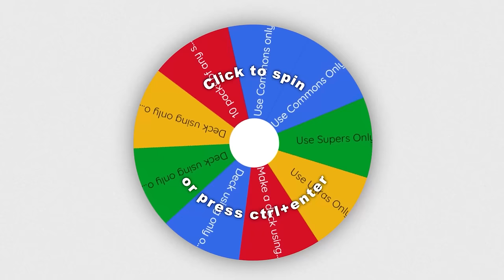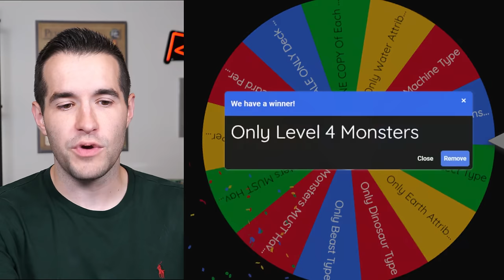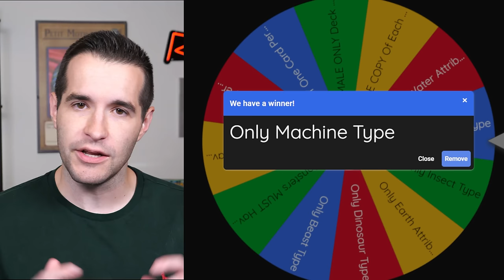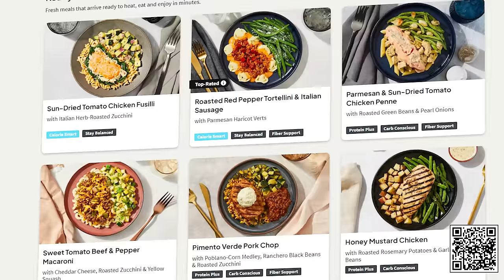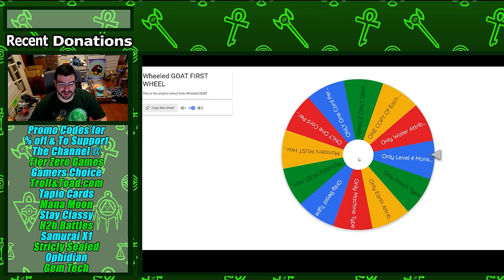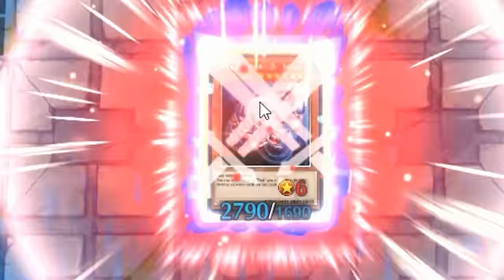These GOAT Decks Are INSANE In Master Duel! | Wheeled GOAT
RUXIN2023

➤TCGPlayer Link!